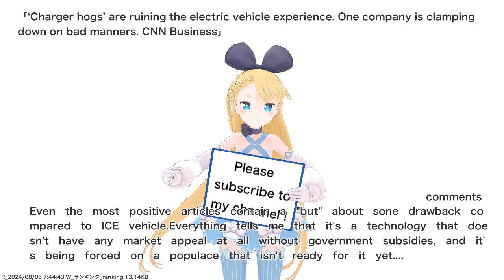‘Charger hogs’ are ruining the electric vehicle experience. One company is clamping down on bad...